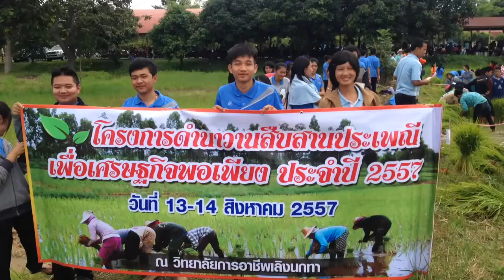โครงการดำนาวาน (ถอนกล้า) วันแรก วก.ลน.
13 ส.ค. 2557 วิทยาลัยการอาชีพเลิงนกทา จ.ยโสธร